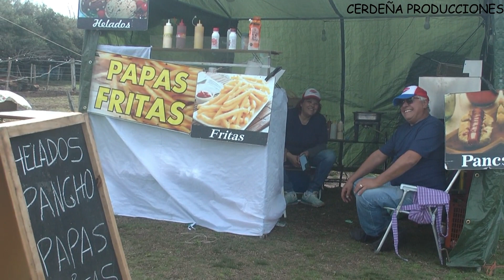SANTA BARBARA 2023 Dia Sabado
FESTIVAL CRIOLLO EN RUEDO SANTA BARBARA DE LOS CERRILLOS CANELONES URUGUAY 6 EDICION DEL  DEPORTE Y LA TRADICION 9 y 10 de setiembre de 2023 Dia Sabado concurso por aparcerias